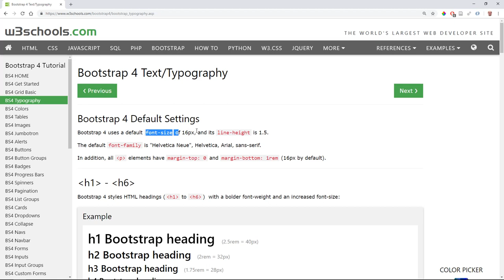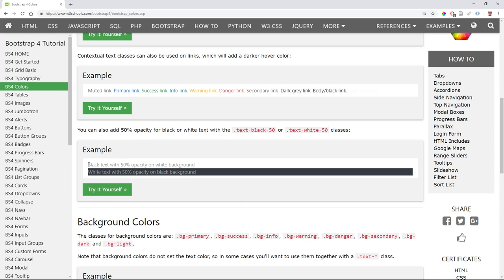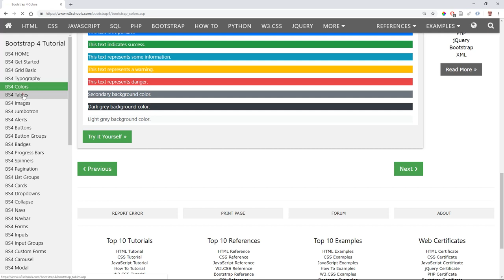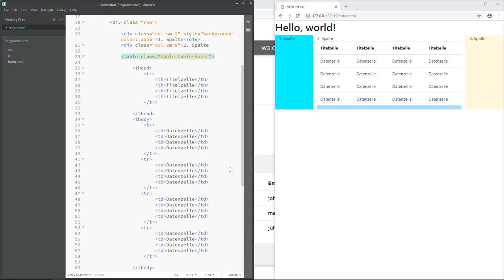Bootstrap: 3. Text und Tabellen formatieren